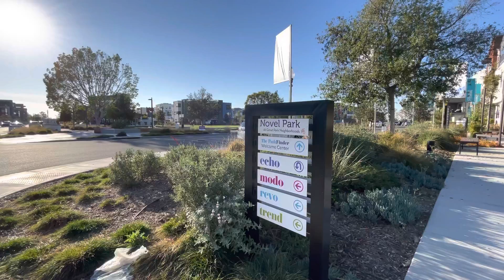Novel office and park